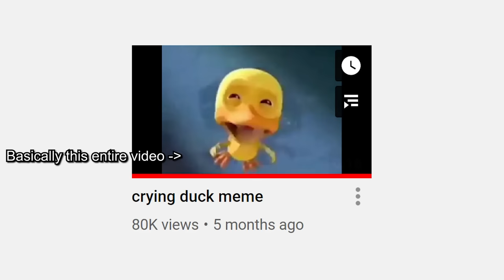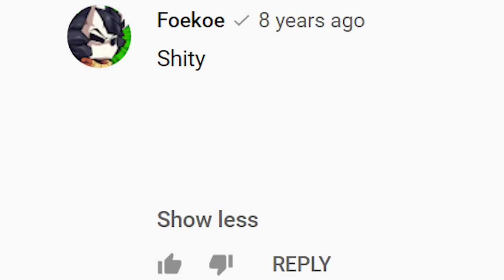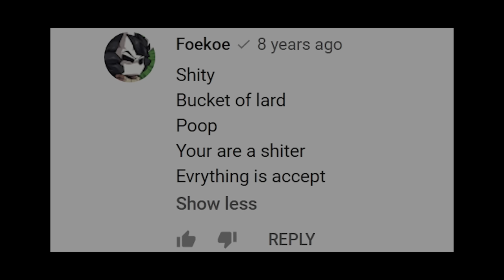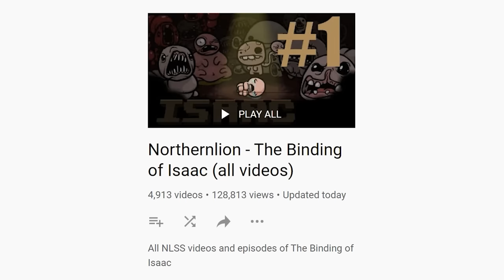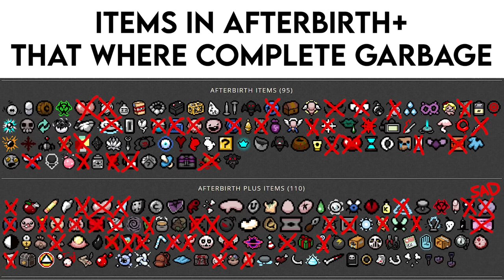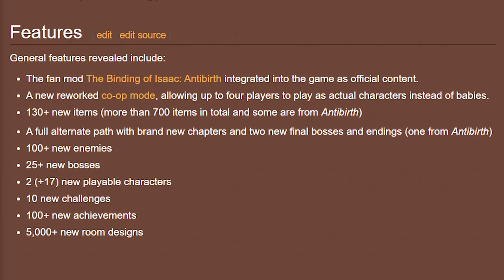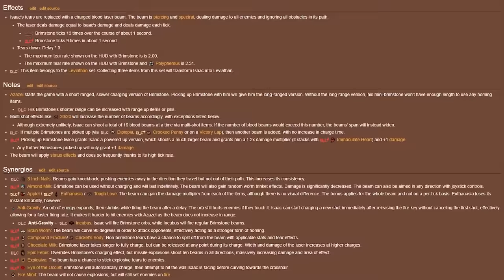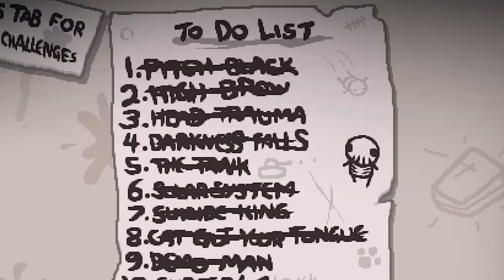The insanity of The Binding of Isaac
The Binding of babi boi